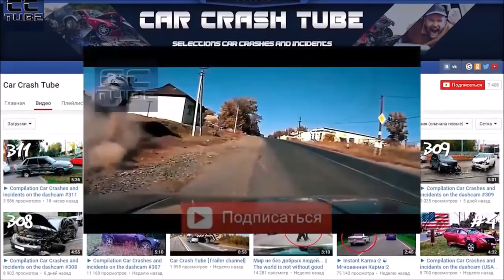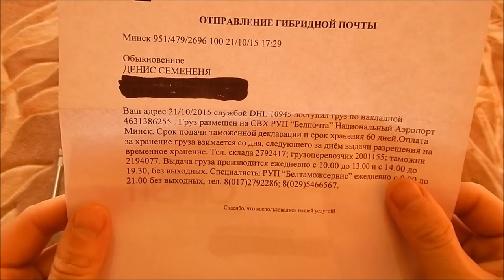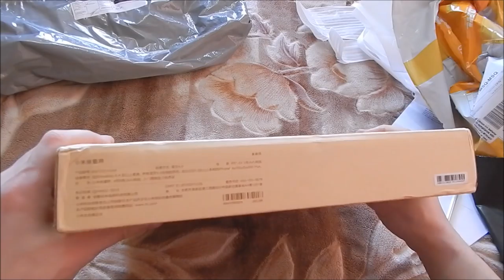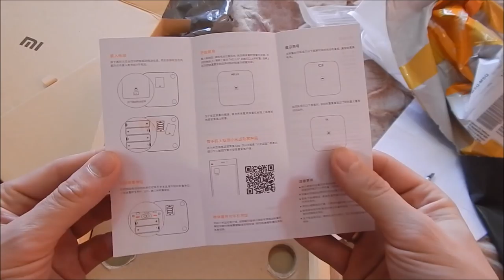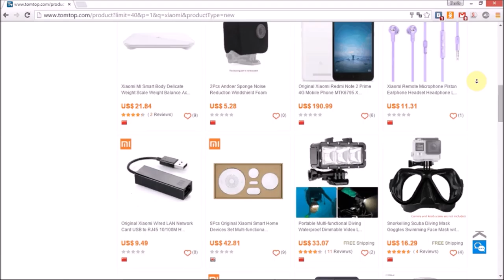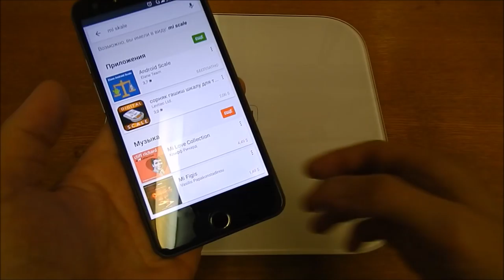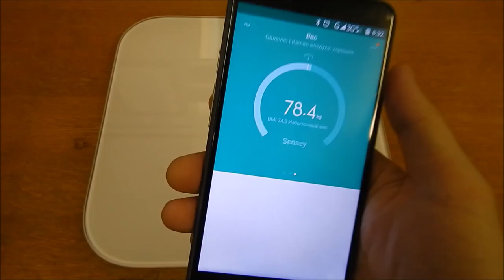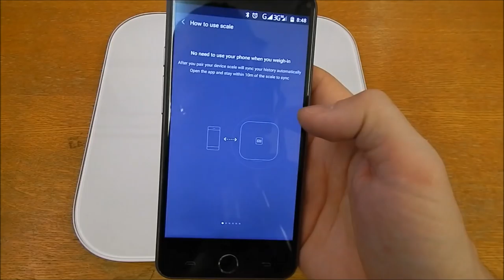Посылка из Китая+мини обзор+растаможка(Tomtop.com #8(Умные весы Xiaomi Mi Smart Scale)).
Посылка из Китая+мини обзор+растаможка(Tomtop.com #8(Умные весы Xiaomi Mi Smart Scale)). Посылка шла до РБ 9 дней. Описание:
1. Весы Xiaomi Mi Smart Scale:

Начало обзора 6:05

Моя партнерка - AIR - Рекомендую - начни зарабатывать вместе с AIR!!!